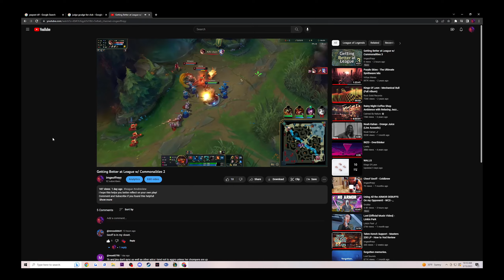Update: We're Getting Better at League!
This is my review for GBL w/ Commonalities 1-3